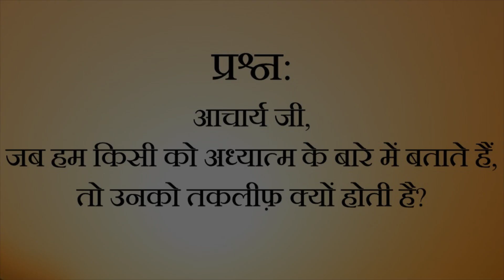यदि अध्यात्म से किसी को तकलीफ़ हो || आचार्य प्रशांत (2017)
वीडियो जानकारी: शब्दयोग सत्र, 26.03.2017, जिम कॉर्बेट, उत्तराखंड, भारत

प्रसंग:
~ अध्यात्म से किसी को तकलीफ़ हो तो क्या करें?
~ घर वालों के विरोध का सामना कैसे करें?
~ घर वाले अध्यात्म का विरोध क्यों करते हैं?
~ घर वालों को अध्यात्म की ओर कैसे लाएँ?
~ परिवार को मुक्ति की दिशा में कैसे प्रेरित करें?